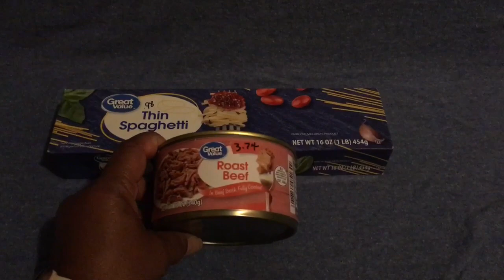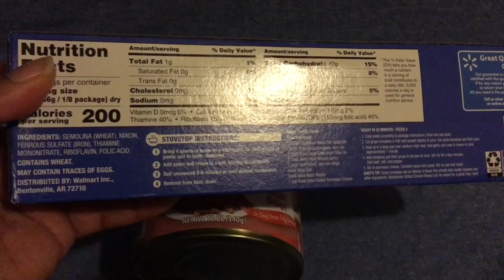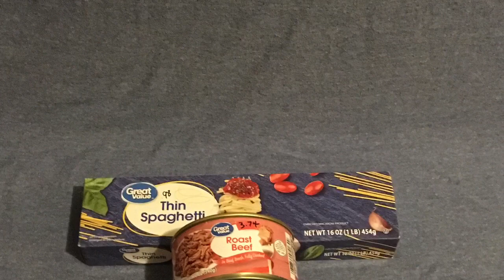Day 14 ~ Thinking Outside the Box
With any budget you need to be creative and think outside the box to stretch it as far as you can.  Also think of what item’s already in your pantry you can use with what deals you find.

What can $5 a day or a week or a momtb buy you?  Lets find out.  This would also show you how much you could buy if you spent $5 a week over six month’s.  This is a great way to start your basic pantry.  Nothing fancy or expensive.  Just everyday pantry staple’s that your family eats and use’s on a daily basis.

Will you join the challenge so we can learn from each other.

Join the challenge and use:

vlogmass$5haul

We need to be stacking as much right now as our budget will allow.  Not only is winter upon us but the unrest all around us can add to the stress.

These are somethings you may not have thought of or gap’s you may need to fill in your preps.  Hopefully it sparks an idea that gets you to your goal.

Stack it to the rafter’s Savers! 🙂

vlogmas$5haulas